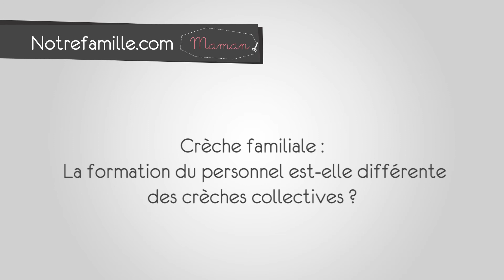La formation du personnel en crèche familiale est-elle différente des crèches collectives ?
Quel type de personnel rencontre-t-on au sein d'une crèche familiale et d'une crèche collective ? Catherine Bou, Directrice de crèche familiale vous répond.